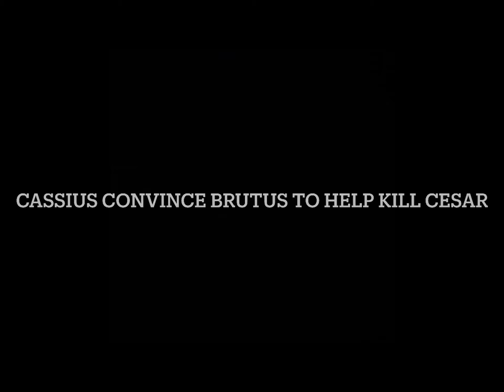Julius and Friends